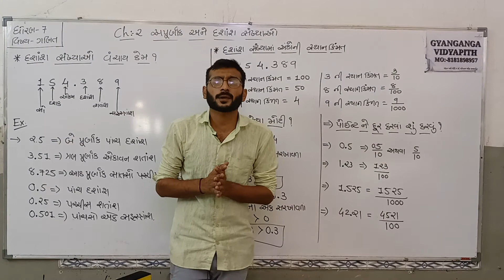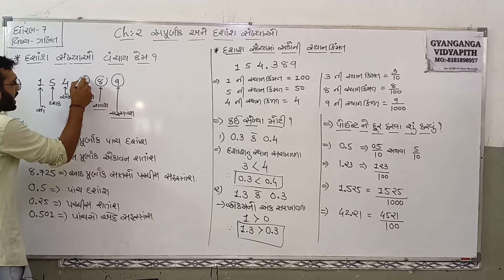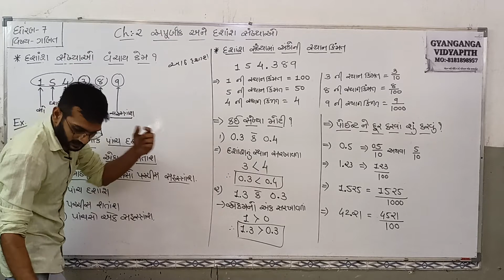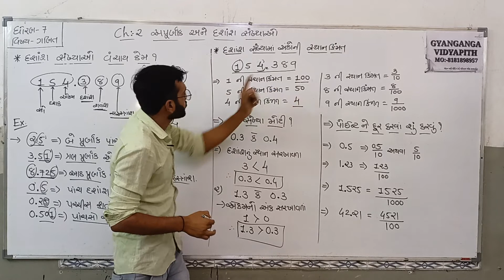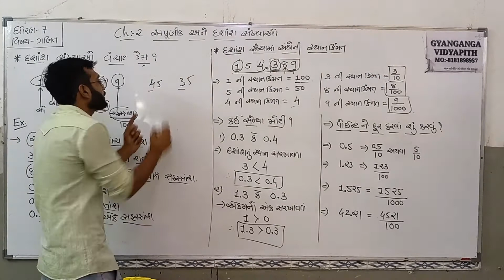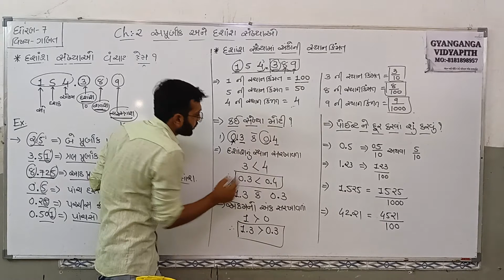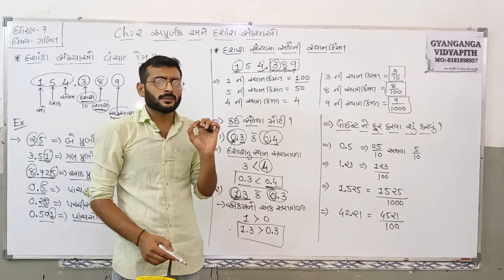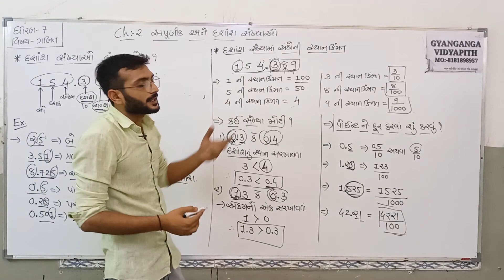ધોરણ- ૭ વિષય- ગણિત Ch.૨ અપૂર્ણાંક અને દશાંશ સંખ્યાઓ ( દશાંશ સંખ્યાઓ વિશે ની માહિતી )